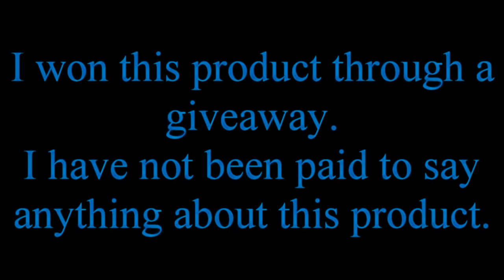Simply Stylin' Light Silk Spray Review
The Product im reviewing in this video was part of a Giveaway.

Julia's Wig Review Central :
Detangle Your Ratty Wig In 60 Seconds Using Light Silk Spray